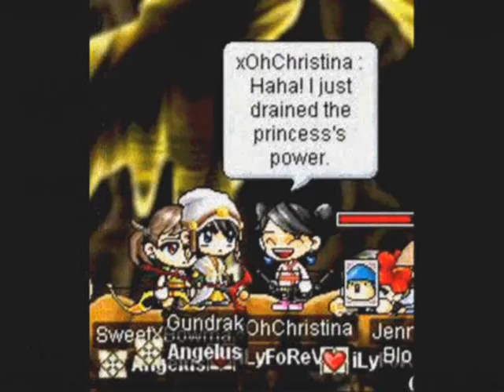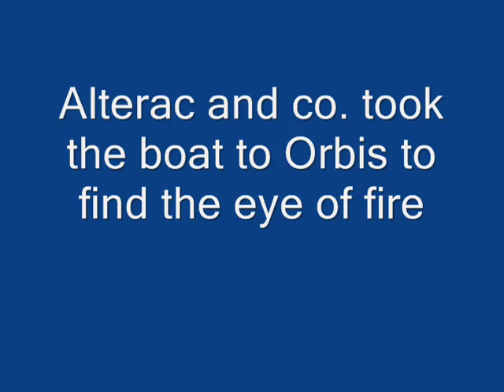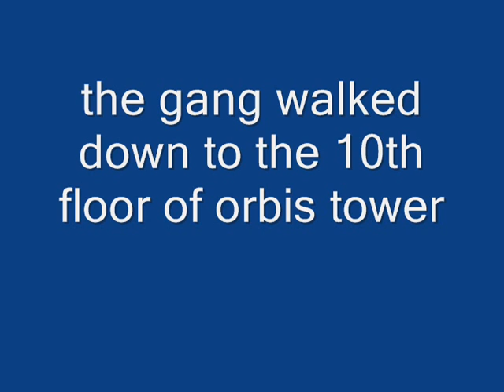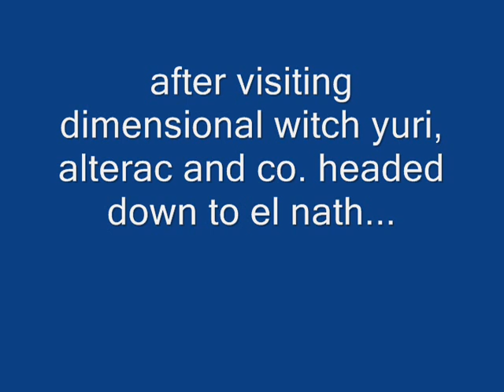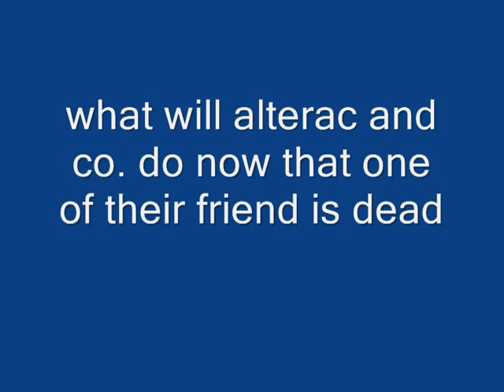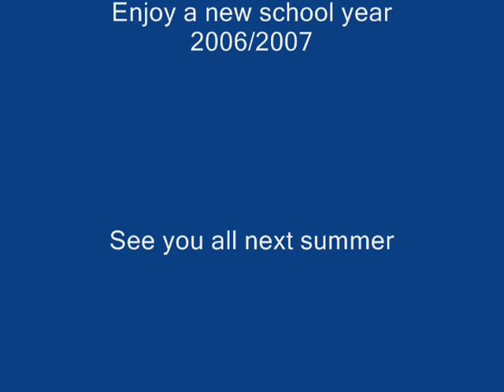Angelus Chronicles Episode 5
Alterac and friends finally meets the dimensional witch.